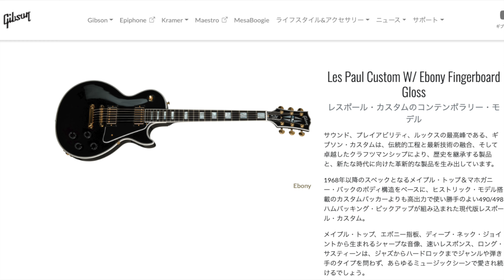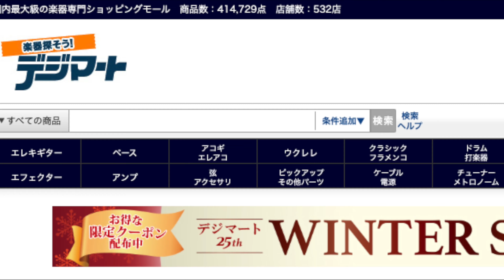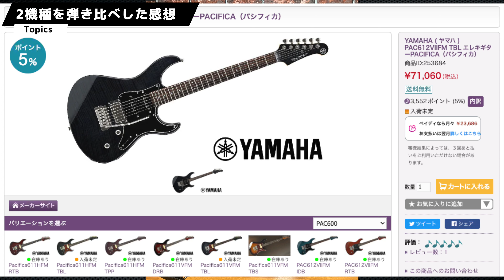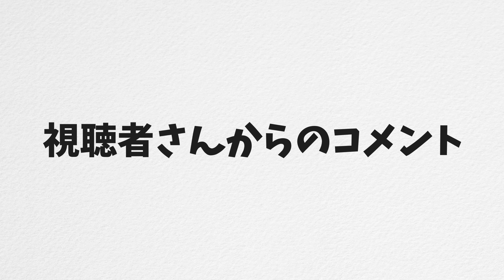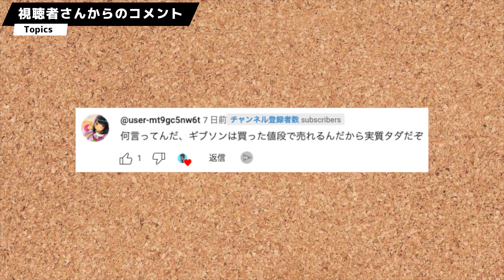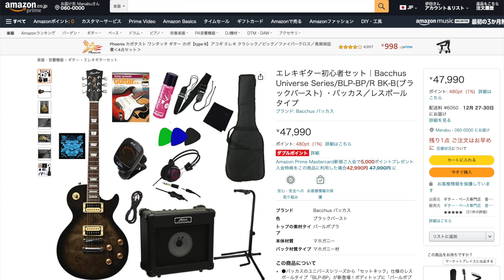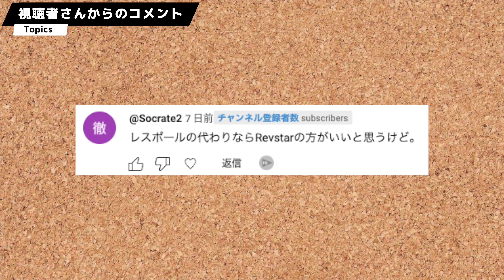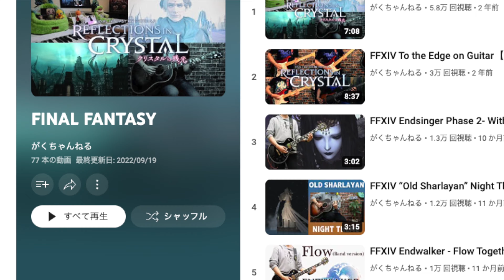「ぼっち・ざ・ろっく！」の影響でギター始めたいけどギブソン高すぎて買えない人を救うエピフォンの話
‹商品リンク›
◯EPIPHONE  / Les Paul Custom
Amazon

A big thanks to my patrons : sicaeart,separch,Tommy Do,uta,Erick,ny you,ragman1125 Iwadate,yinying zhang,Sarah Xu,hochung, ryu,TAKAMITSU SAWARA,Graha,556AWAW,Teppei Yu& my others awesomes Patrons.

◯イラスト；薫（@x_x_kaoru_x_x）

◯コメントコーナーBGM
ABBANDONE (off vocal ver.) / SHIZUKA

‹今回の一言›
ぼざろアンソロジーでは「ありがとうギターと筋肉」が好きです。
二期頼むぞ・・・！！